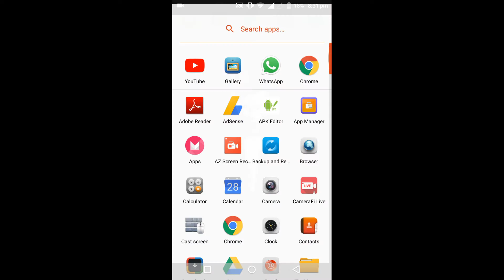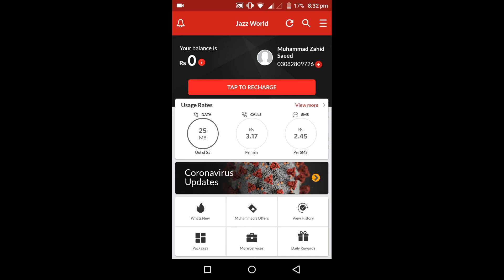Jazz world free internet daily bases working trick 2020